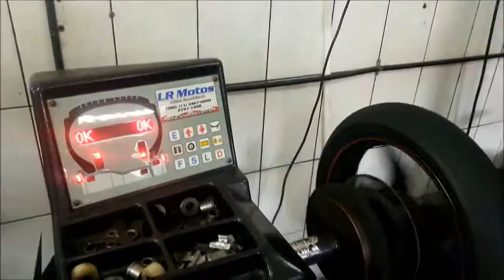LR Motos - Balanceamento de Roda Dianteira de Moto - Dafra Citycon 300 Branca - 3580